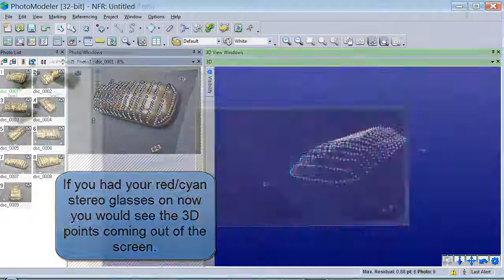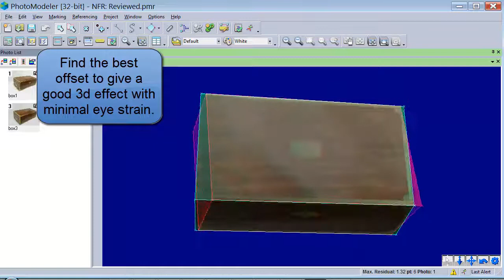Tip - Anaglyph 3d 'stereo' view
This video shows how to use 3D red/cyan anaglyph glasses with PhotoModelers 3D viewer.